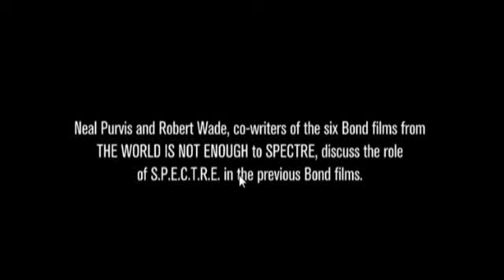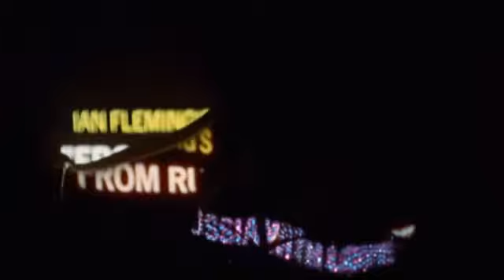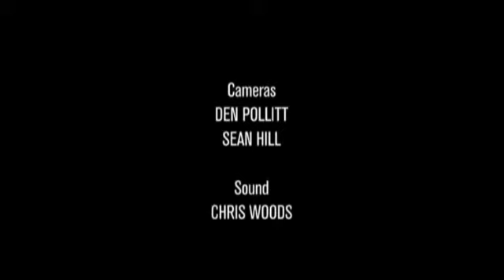Spectre Featurette - The Shadow Of SPECTRE (2015)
In this SPECTRE featurette, long-time James Bond film writers Neal Purvis and Robert Wade briefly explain the on-screen appearances of the SPECTRE organization and its many associates thus far. Sorry about the quality!